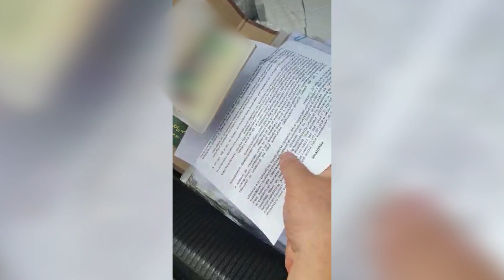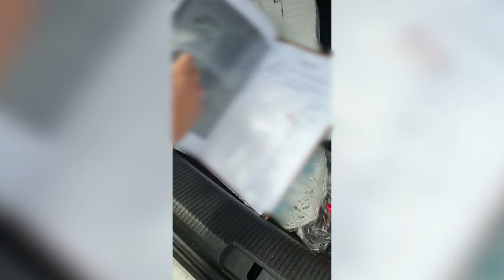Затримали організаторів нелегальної міграції, які продавали фальшиві візи нелегалам з Африки та Азії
Одного з організаторів нелегальної схеми затримали учора в кафе на Київщині під час отримання оплати за документ з підробленою візою.
Правоохоронці встановили, що затриманий, 25-річний житель столиці, очолював угрупування.  Він залучив до протизаконної схеми ще чотирьох осіб: 28-ми та 33-річного киян, 38-ми та 34-річного жителів Дніпра, а також 36-річного мешканця Житомирщини.
Викрили діяльність угруповання прикордонники Головного оперативно-розшукового відділу ОКПП «Київ» спільно зі співробітниками міграційної поліції та слідчими поліції Київщини за процесуального керівництва Київської обласної прокуратури.
Після затримання організатора правоохоронці за силової підтримки спецпідрозділу «Дозор» провели у місцях проживання фігурантів у Києві, Дніпрі та у Житомирській області одночасні обшуки за 10 адресами. Під час обшуків виявили та вилучили низку речових доказів, що підтверджують причетність зловмисників до незаконної діяльності. Серед вилученого - паспорти з візами, які мають ознаки підробки, електронні файли із сканкопіями шенгенських віз та схеми їх заповнення, а також носії інформації із списками "клієнтів", записами щодо замовлень, розрахунків за вже виготовлені візи.
З’ясувалося, що злочинці організували незаконне переправлення іноземців через державний кордон України до країн Європейського Союзу шляхом підроблення віз країн євроспільноти за допомогою спеціально обладнаної апаратури.  Реалізовували візи учасники групи через офіційні сайти громадянам Індії, Бангладеш, Гани, Марокко та інших країн для подальшого незаконного перетину державного кордону України через офіційні пункти пропуску до країн Європейського Союзу. Вартість візи в середньому складала 2 тисячі євро.
За даним фактом відкрито кримінальне провадження за ч. 3 ст. 332 (Незаконне переправлення осіб через державний кордон України). Санкція статті передбачає позбавлення волі на строк від семи до дев'яти років з позбавленням права обіймати певні посади чи займатися певною діяльністю на строк до трьох років з конфіскацією майна.
 Вирішується питання щодо повідомлення підозри затриманим та обрання запобіжного заходу.